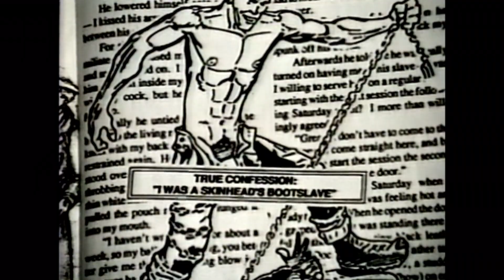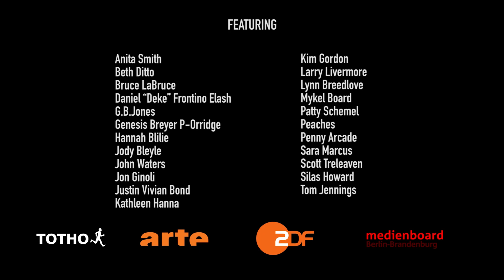Queercore: How to Punk a Revolution - US Trailer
Queercore: How to Punk a Revolution (Altered Innocence) - LGBTQ Documentary
Plot synopsis: : Started in the 1980s as a fabricated movement intended to punk the punk scene, Queercore quickly became a real-life cultural community of LGBTQ music and movie-making revolutionaries. From the start of the pseudo-movement to the widespread rise of pop artists who used queer identity to push back against gay assimilation and homophobic punk culture, 'Queercore: How to Punk a Revolution' is just that: a how-to-do-it guide for the next generation of queer radicals. The extensive participant list includes Bruce LaBruce, G.B. Jones, Genesis Breyer P-Orridge, John Waters, Justin Vivian Bond, Lynn Breedlove, Silas Howard, Pansy Division, Penny Arcade, Kathleen Hanna, Kim Gordon, Deke Elash, Tom Jennings, Team Dresch, and many more.
Director: Yony Leyser
Writer: Yony Leyser
Producers: Nina Berfelde, Thomas Janze
Cast: Bruce LaBruce, G.B. Jones, Genesis Breyer P-Orridge, John Waters, Justin Vivian Bond, Lynn Breedlove, Silas Howard, Pansy Division, Penny Arcade, Kathleen Hanna, Kim Gordon, Deke Elash, Tom Jennings, Team Dresch